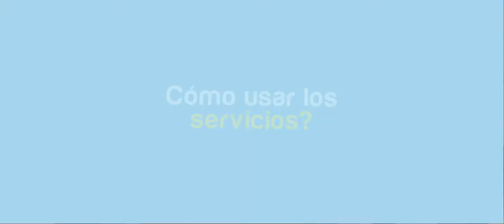¿Cómo usar el Servicio Complementario?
¿Esta buscando una guía básica del uso del Servicio Complementario?,¿tiene dudas de la manera de utilizarlo?, le entregamos el video que le aclarará dudas básicas sobre el servicio urbano.